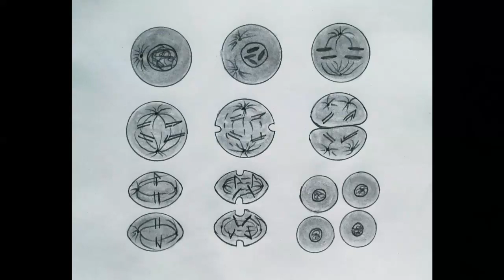How to draw meiosis || drawing || 9th biology practical 5.1 drawing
This video covers the following queries -
meiosis drawing easy
meiosis drawing simple
meiosis drawing diagram
easy diagram of meiosis
meiosis cell division drawing
stage of meiosis drawing
how to draw meiosis diagram
class 9 meiosis and mitosis